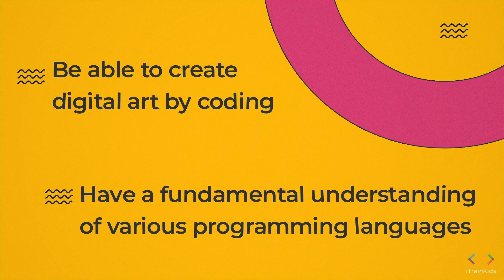Web development with iTrainKids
Understand and learn the basics of how to use HTML, CSS and Python in Web Development. At the end of this 4 days bootcamp, you will be able to create digital art by coding using these softwares and have a fundamental understanding of various programming languages. We have 3 intakes available for this course